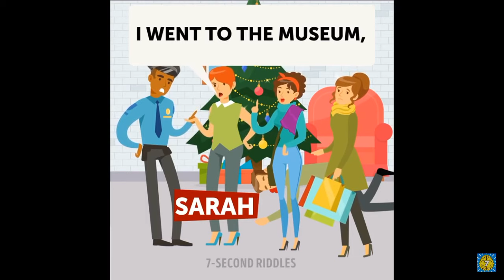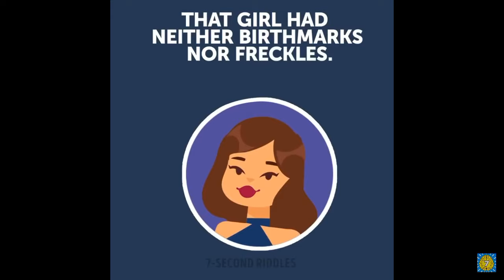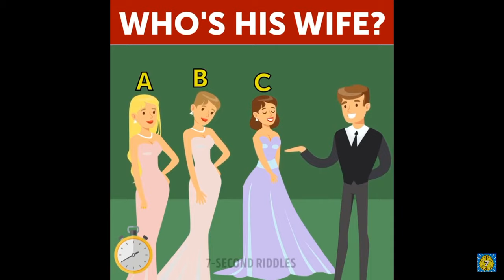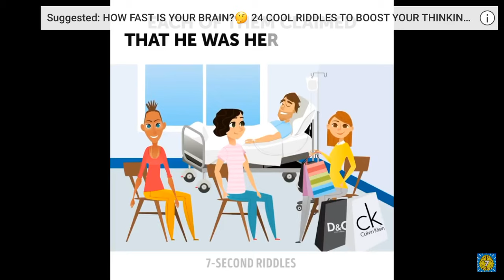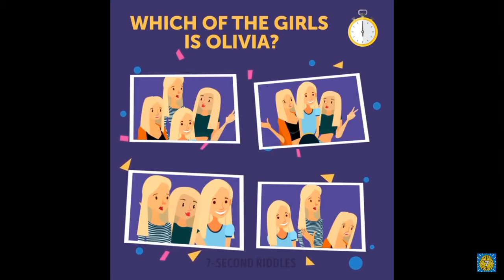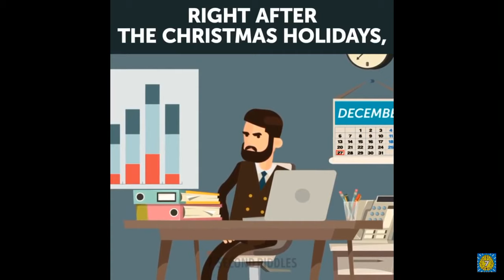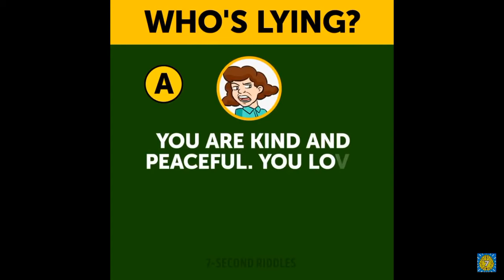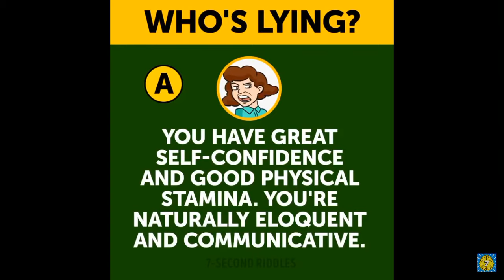ONLY VERY SMART PEOPLE CAN SOLVE THESE MYSTERIOUS RIDDLES